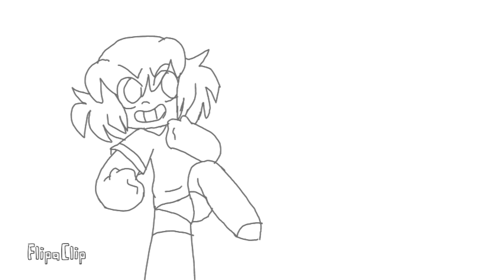Wedgie In My Booty-Meme